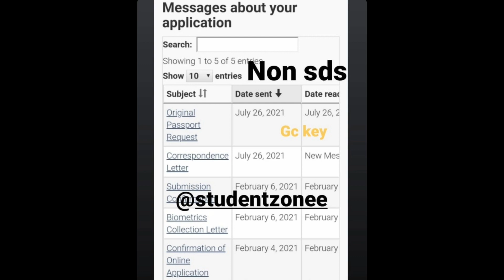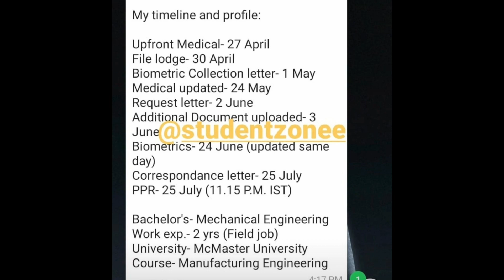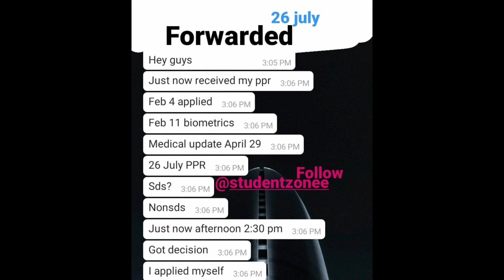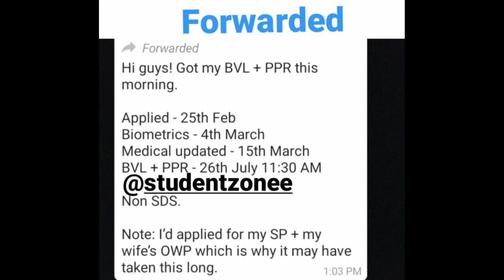25/26 july latest ppr timelines canada | non-sds files | canada ppr timeline|quebec ppr update today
25/26 july latest ppr timelines canada | non-sds files | canada ppr timeline|quebec ppr update today
ppr timeline
ppr update
canada ppr
quebec ppr
ppr today
refusal cases
montreal ppr
non sds
sds files
international students
passport request
passport submission request
ppr timlines in bulk
canada